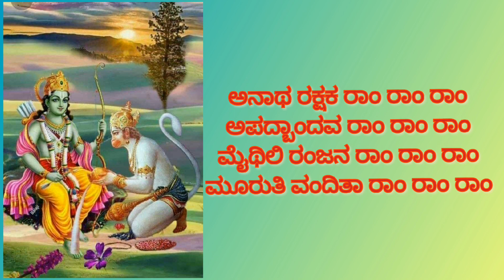342:Sri Rama devotional song l ರಾಮ ರಾಮ ರಾಂರಾಂರಾಂ